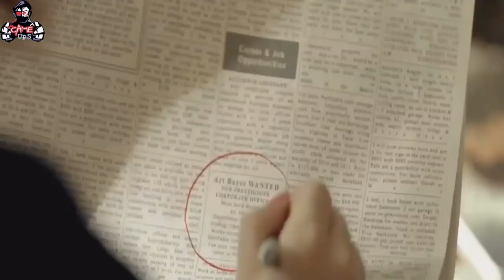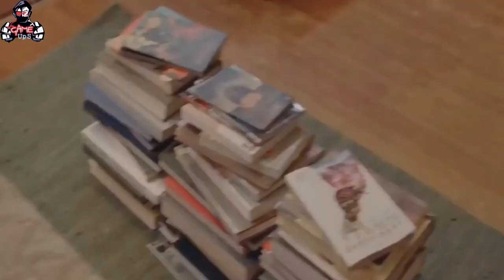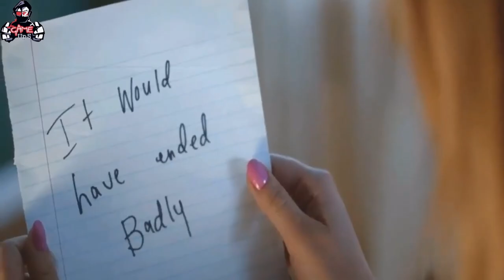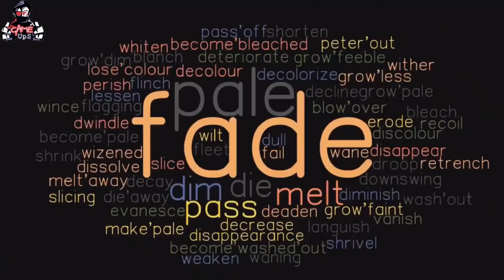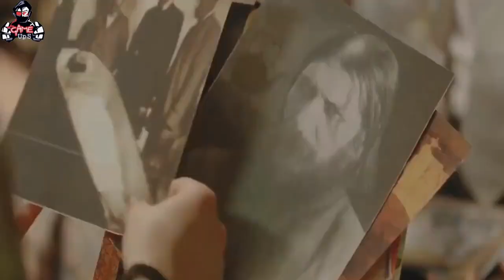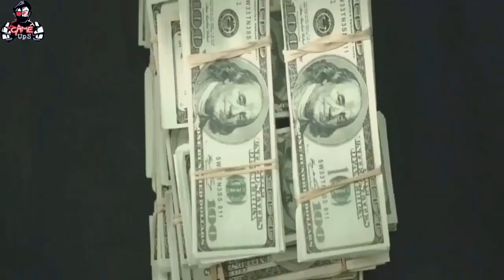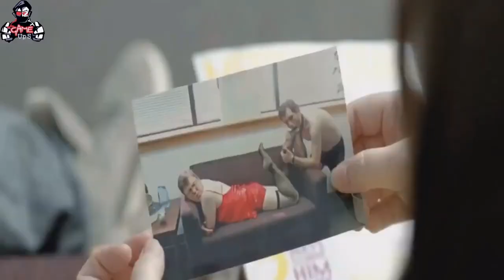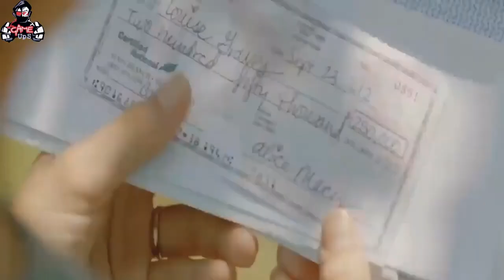The Brass Teapot (2012): Explained in Hindi | Sci-Fi Movie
The Brass Teapot Full Movie Story Explain in Hindi
The Brass Teapot 2012 Movie Explain In Hindi | The Brass Teapot 2012 Ending Explained in hindi

movies explained
movie explained
hollywood movie in hindi explained
endingexplainhindi
Ending Explained In Hindi
Explained